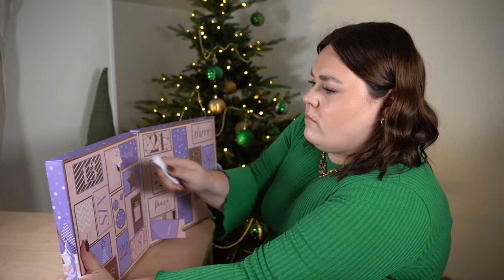ÖPPNAR BAYLIS & HARDING ADVENTSKALENDER 2023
♥ Produkter jag nämnt i videon (alla länkar är Reklamlänkar):
Baylis / Harding adventskalender 2023